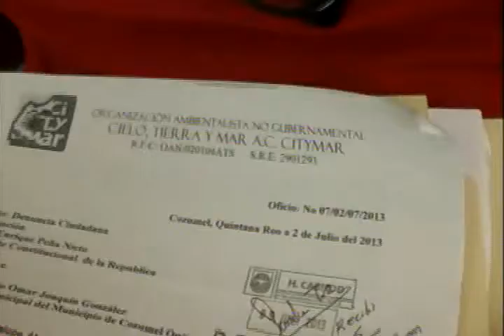GUADALUPE ALAVREZ CHULIM